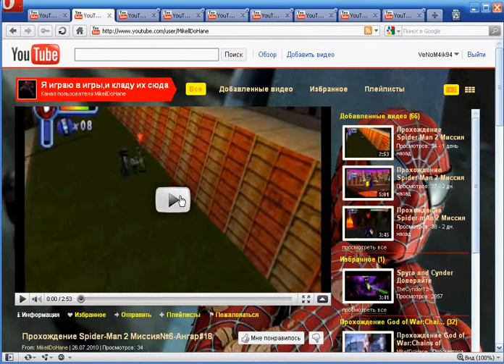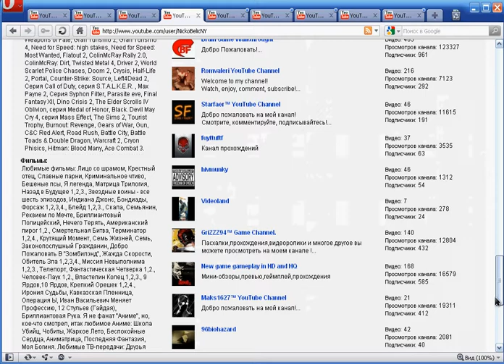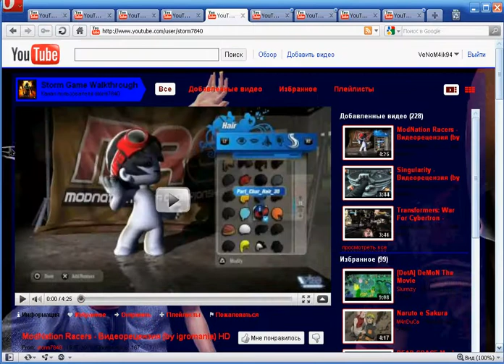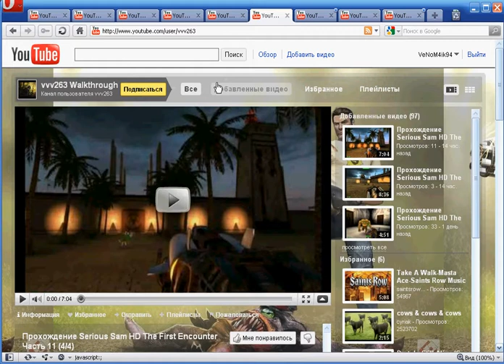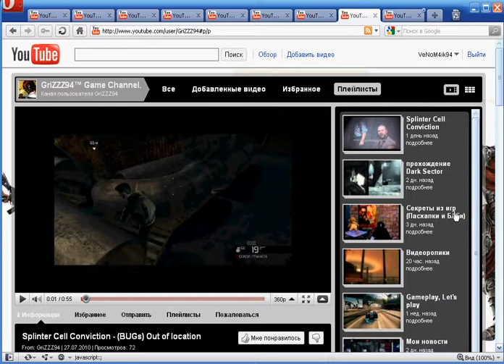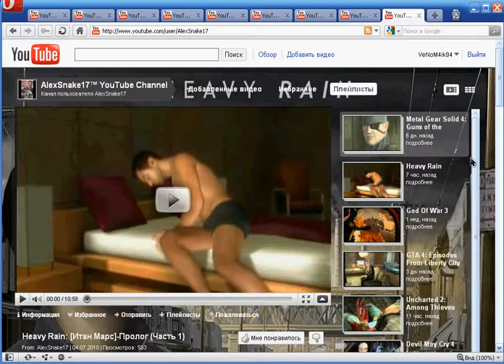Новости 2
Всех крутых чуваков которых я прорекламировал вы можете найти у меня в друзьях канала:)))

P.S Извиняюсь за насморк и кашель и что видео немного отстаёт от звука:((((